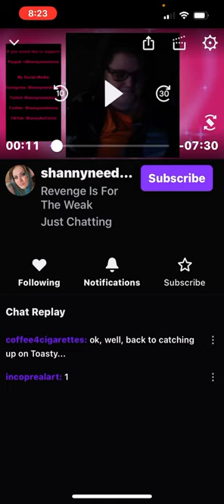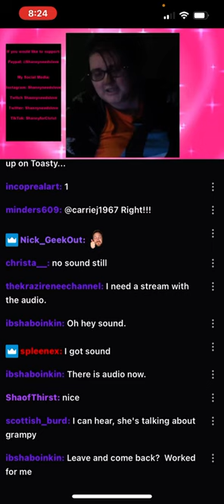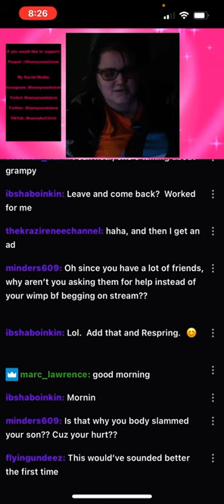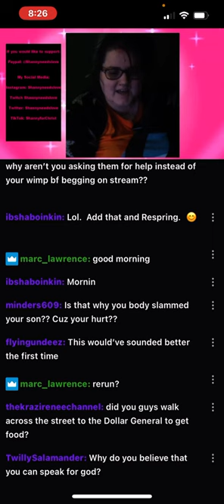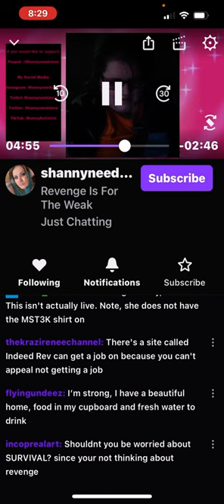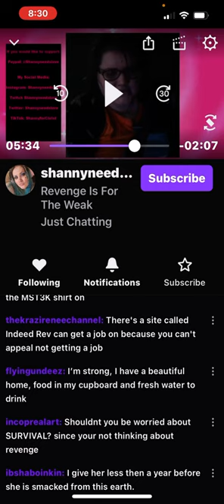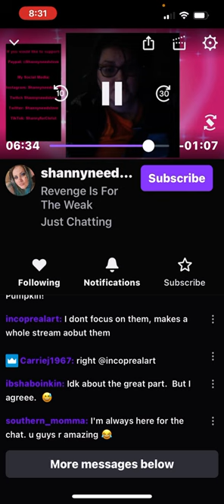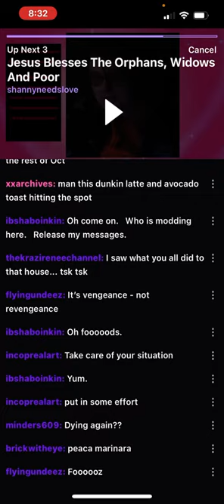Shanny for Christ twitch stream “REVENGE IS FOR THE WEAK”🙄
Have a HAPPY THURSDAY Breezy Bunch✌🏻💜🌻 thank you for all the Love and support you have shown me!